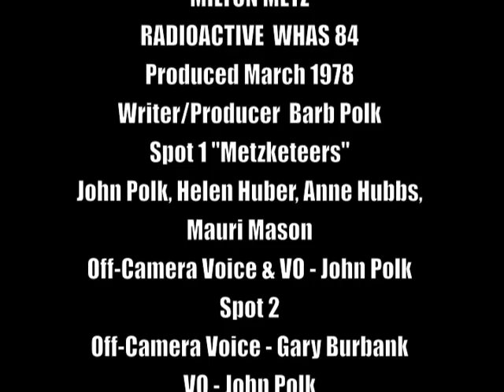Milton Metz-WHAS Radioactive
3/:30 spots featuring Milton Metz & the voice talent of John Polk & Gary Burbank